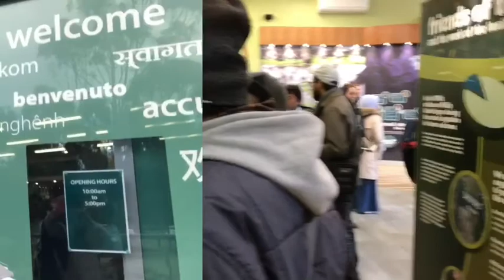Jalan jalan ke phyliph island in Australia... yey...